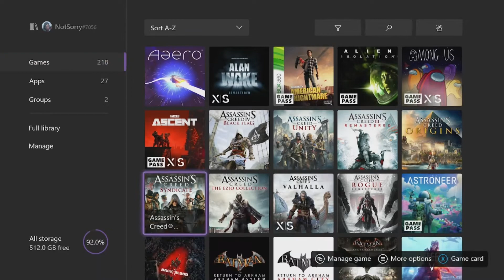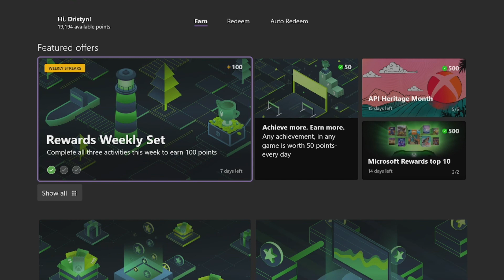Microsoft Rewards Top 10: Animal Antics. Omno Weekly Quest & Daily Achievement.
Hey everyone! I figured I would upload a video for another punch card that also helped with a weekly and gave you a daily achievement! I have a lot more achievements for games on this list so if you would like short guides for them, let me know! I can even do daily achievement guides in general! Hopefully you found this helpful and enjoyed. If so, a like, subscription, and comment would be truly appreciated! Let me know if you have any feedback, suggestions, or questions!